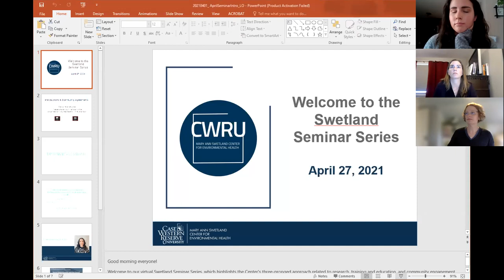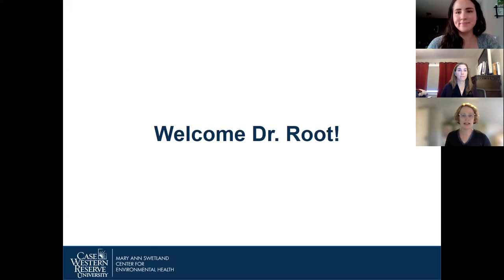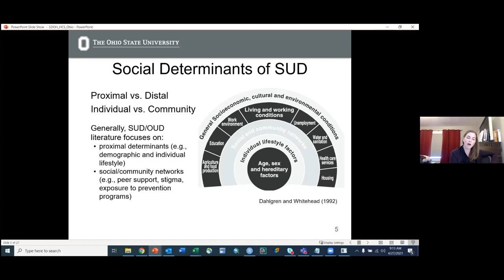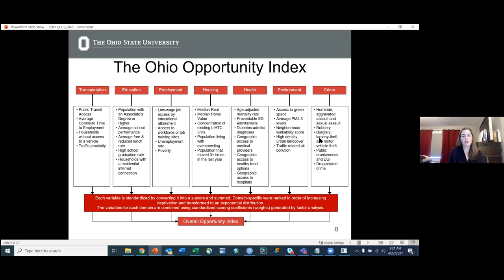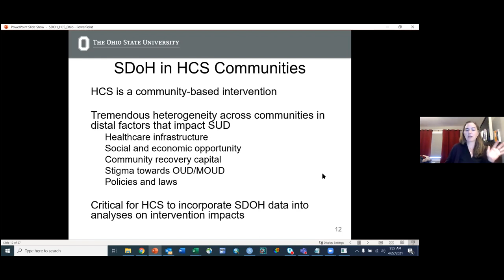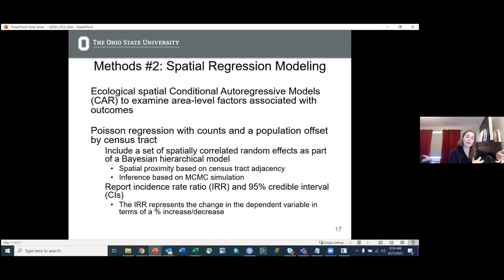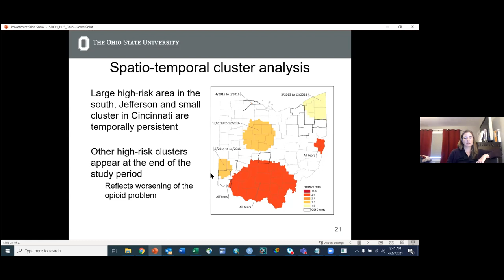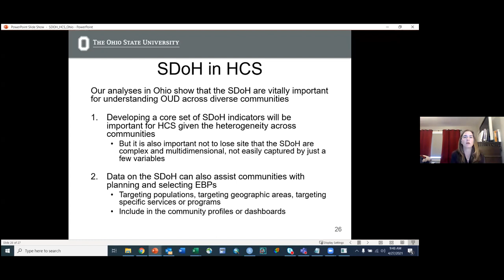April 2021 Seminar: Social Determinants and the Opioid Epidemic in Ohio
Event Date: April 27, 2021 9:00-10:00am EST

Topic: A significant body of literature demonstrates that the social determinants of health are responsible for significant health inequities within and across communities. But the SDOH are a complex and multidimensional concept which must consider the multitude of social, economic, and structural factors which impact people’s daily lives and the ways in which these factors interact in time and space. Studies of substance use, and opioid misuse in particular, tend to focus on proximal factors that impact substance use, treatment, and recovery (e.g., age, sex, and individual behaviors). Research which considers more distal factors (e.g., community-level living and working conditions) is much less common and not well developed. In this seminar, we will explore some of the research conducted as part of the HEALing Communities Study (HCS) which explores the impact of community-level social determinants of health on a variety of opioid-related outcomes. Throughout the seminar we will discuss why an understanding of community structure is important for planning and evaluating the impact of substance use programs and policies.

Presenter: Dr Elisabeth Root
Dr. Root is a Professor with a joint appointment in the Department of Geography and Division of Epidemiology at OSU. Dr. Root is a health geographer whose research focuses on the social determinants of health and evaluating “place-based” health interventions using geospatial analysis, Geographic Information Systems, and large administrative data sources. Dr. Root actively engages with local and state government – including the Ohio Departments of Health, Medicaid, and Mental Health and Addiction Services – to explore ways in which state data resources can most effectively be used to inform policy and target health programs.  Dr. Root also has active research projects in the U.S., Honduras, Bangladesh, Indonesia, and the Philippines funded through the National Institutes of Health, National Science Foundation, USAID, and The Bill and Melinda Gates Foundation.